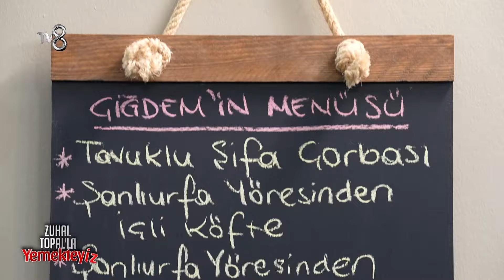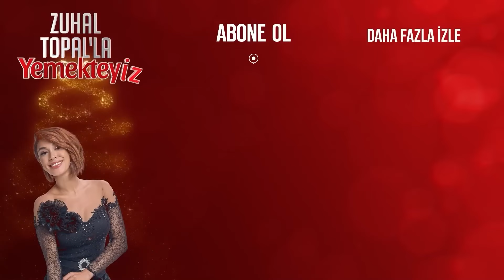Çiğdem'in Mutfak Macerası | Zuhal Topal'la Yemekteyiz 562. Bölüm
Günün yarışmacısı Çiğdem menüsünü hazırlarken mutfakta neler yaşandı? "Onunla ne yapacağız hiç bilmiyorum"